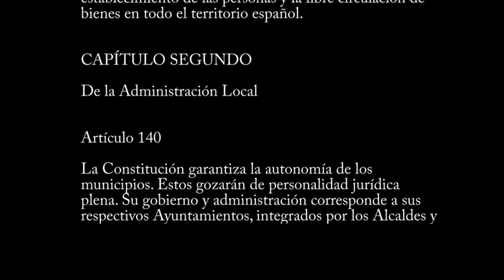Artículo 140 | Constitución Española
Artículo 140

La Constitución garantiza la autonomía de los municipios. Estos gozarán de personalidad jurídica plena. Su gobierno y administración corresponde a sus respectivos Ayuntamientos, integrados por los Alcaldes y los Concejales. Los Concejales serán elegidos por los vecinos del municipio mediante sufragio universal, igual, libre, directo y secreto, en la forma establecida por la ley. Los Alcaldes serán elegidos por los Concejales o por los vecinos. La ley regulará las condiciones en las que proceda el régimen del concejo abierto.